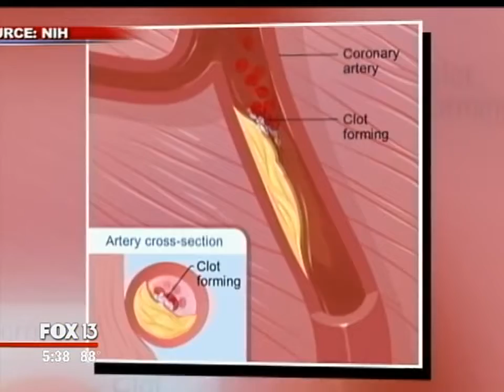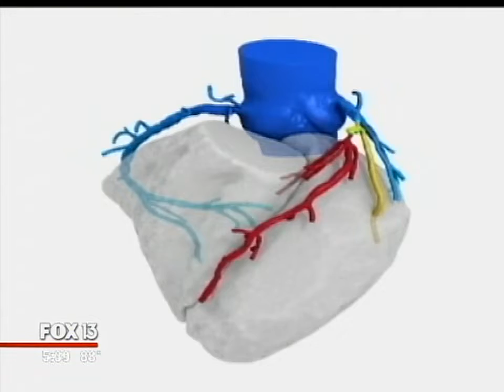Fox 13 Tampa Bay - Heart Attacks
Dr. Harrington talks about the PULS Cardiac Test on Fox 13 Tampa Bay